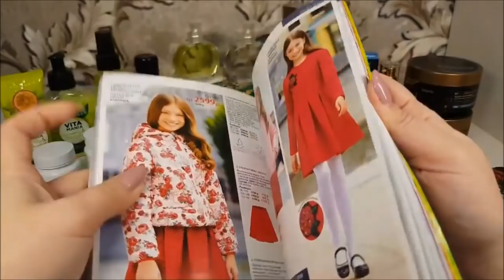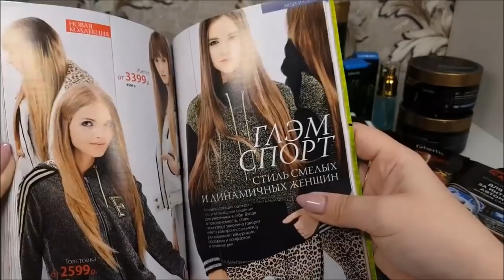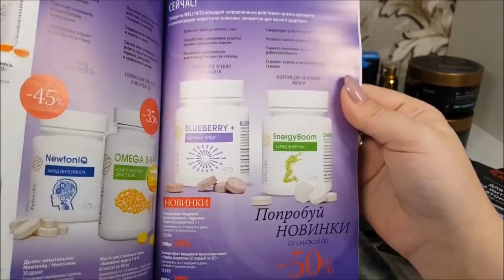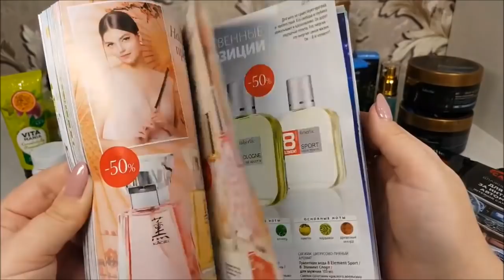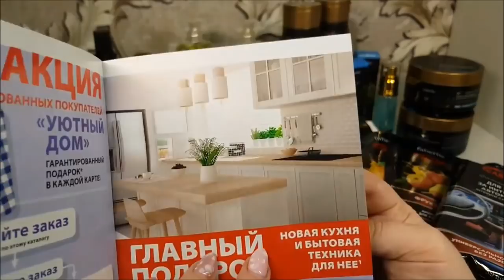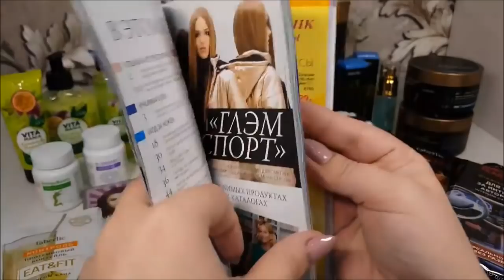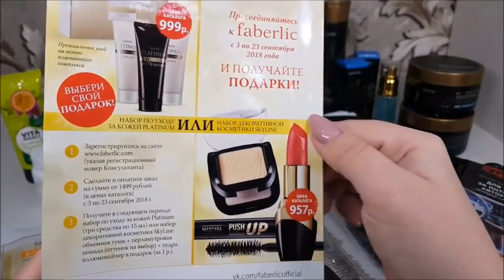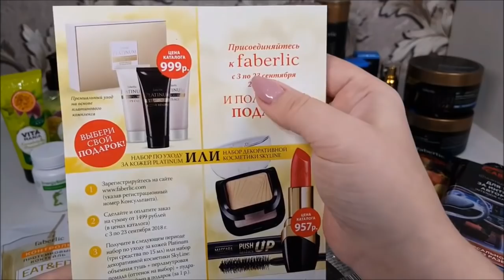💥💥💥 Суперский каталог Фаберлик 13/2018.